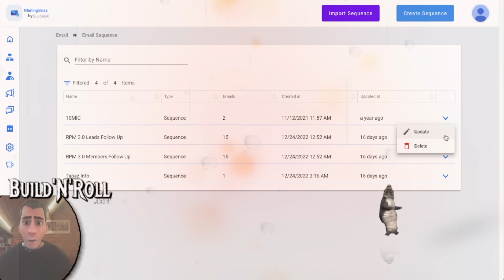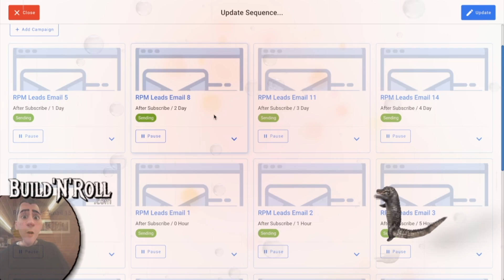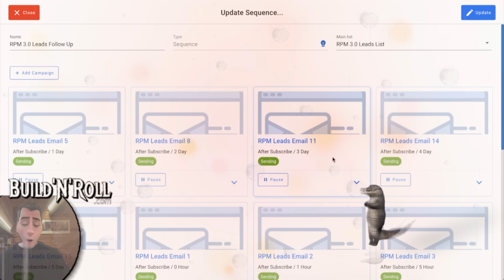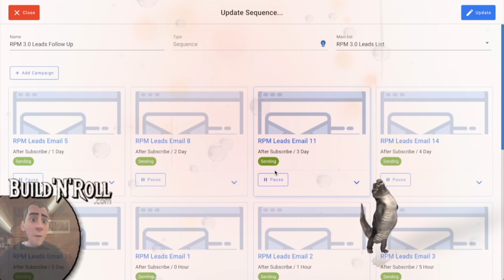😍 A Bug in Email Sequence Ordering in Mailingboss...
BuilderAll est fait pour vous si votre activité est dans cette liste :
🤝 Marketing de Réseau
💡 Marketing d’Information
👨🏽‍🏫 Consulting
📠 Auteurs
🎤 Conférenciers
💻 Business en Ligne
👩‍⚖️ Coaching
📦 E-Commerce
📈 Crypto Marketing
💰 Vente Directe
👥 Agence de Marketing
👀 Promotion Personnelle
💎 Ventes Professionnelles
👩‍🍳 PME/TPE